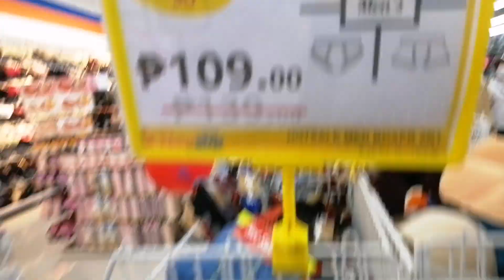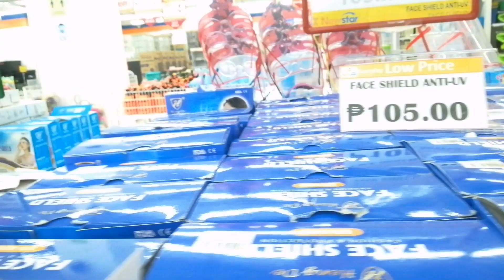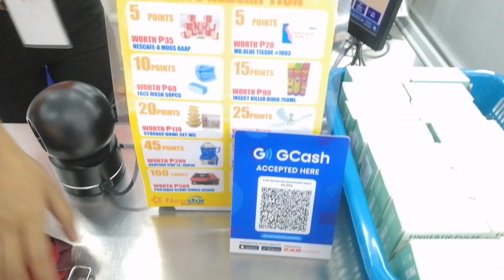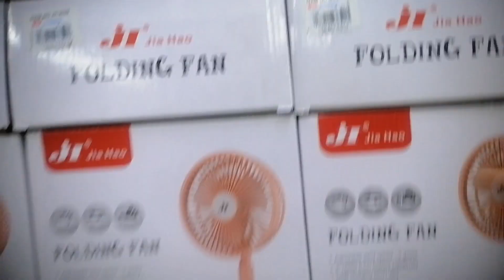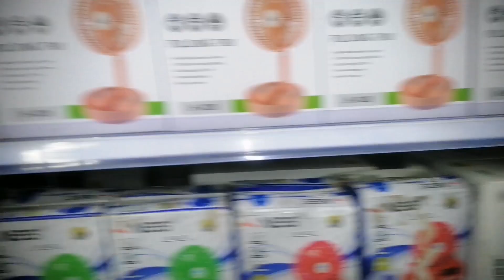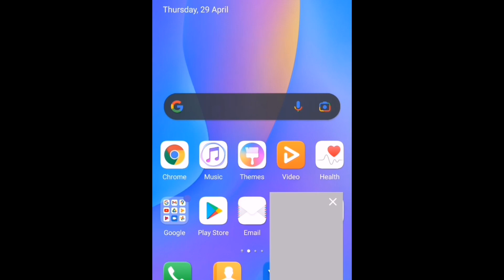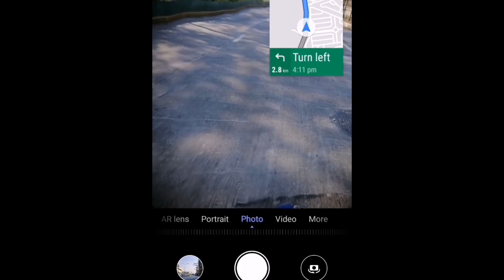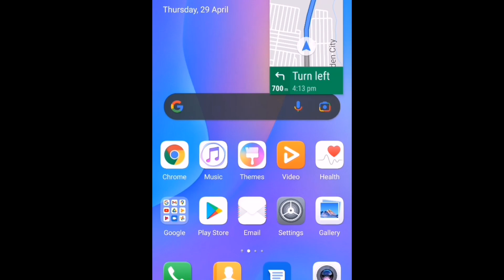Nag gala Nag ikot hinanap si momshie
Today video guys is compilation ng mga gala ko at mukbang at the same time short ride ko at hinanap ko si momshie Taiwan